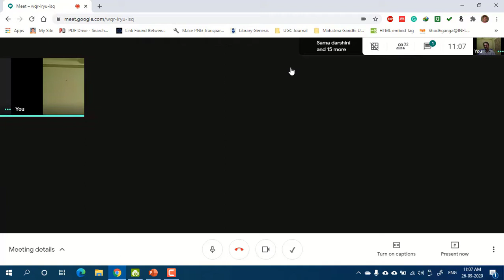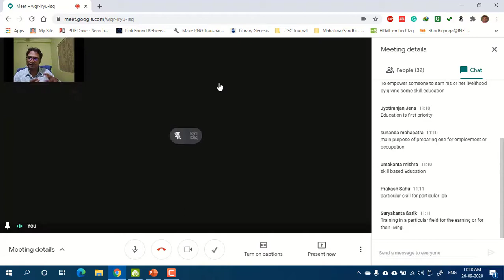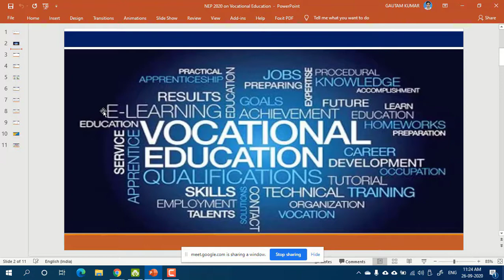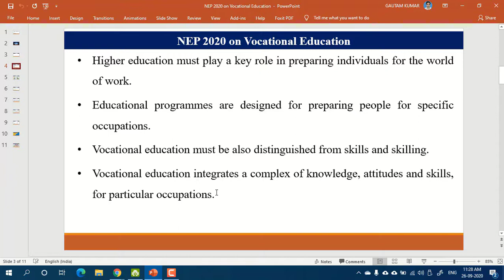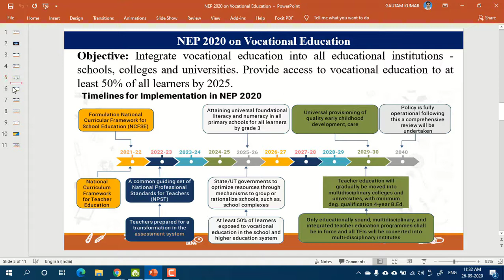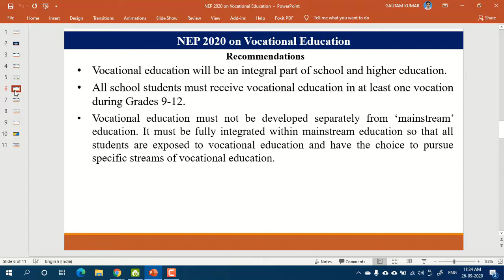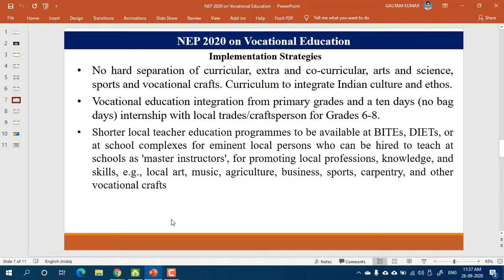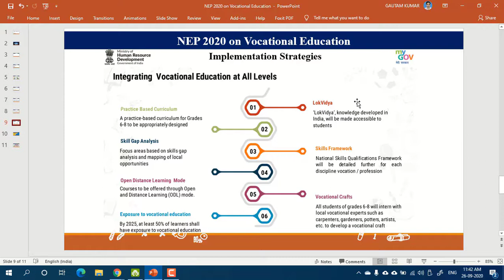National Education Policy – 2020, on Vocational Education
Recorded video of online class on "National Education Policy – 2020, on Vocational Education" for M.Ed. Students of "University Department of Teacher Education (UDTE), Utkal University, Bhubaneswar.